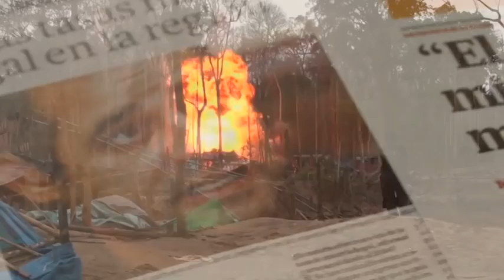Trailer: RIVER OF GOLD